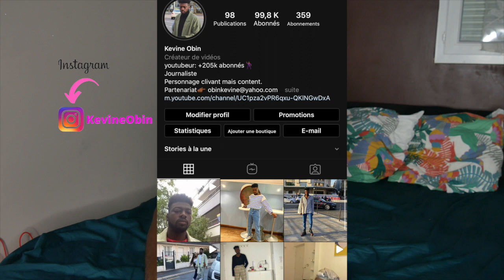MON ÉCOLE PARISIENNE DE L'ENFER.